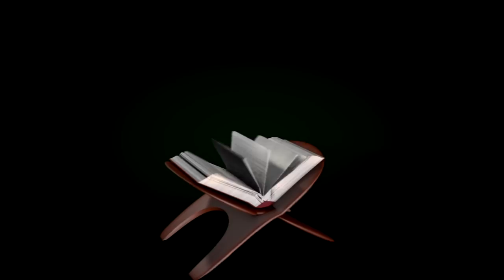Prêche à Sangarebougou le 06 février 2018